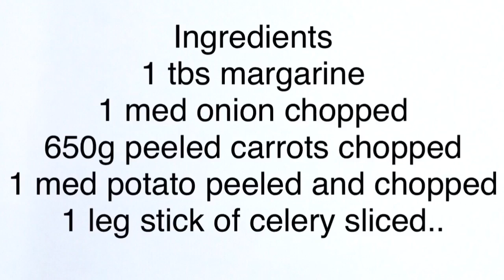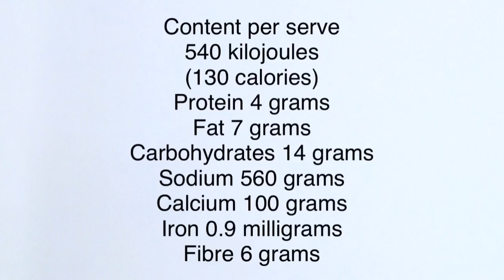Awesome Vegetarian Recipes: Cream if carrot Soup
Want more healthy ideas

Taste of Home America s #1 cooking magazine! Enjoy 100+ home-style recipes and tips, each a kitchen-tested family favorite made with everyday ingredients. Plus color photos of every recipe, cost-saving menus, healthy-choice dishes, casual entertaining ideas and more.
Follow here for all the details